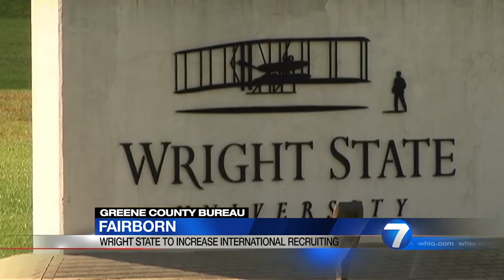WHIO: Wright State to increase international recruiting